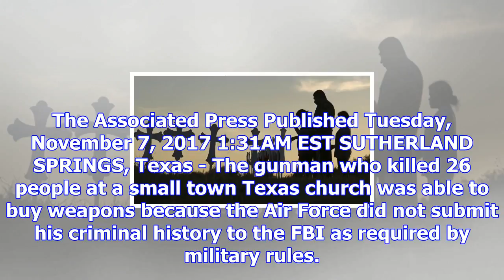U.s. air force admits fault in reporting texas shooter's past crimes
The Associated Press Published Tuesday, November 7, 2017 1:31AM EST SUTHERLAND SPRINGS, Texas - The ...